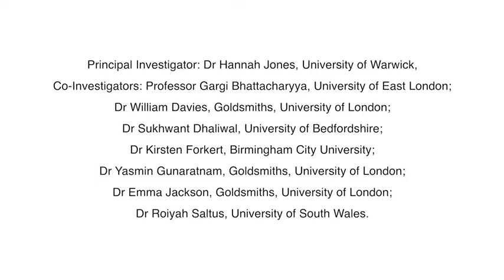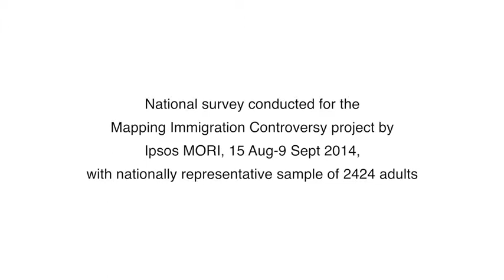Immigration Otherwise Q+A: The Westwood Academy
This is a discussion following the performance of Immigration Otherwise, a play devised by Year 10 students at The Westwood Academy, Coventry, with theatre education company actREAL.